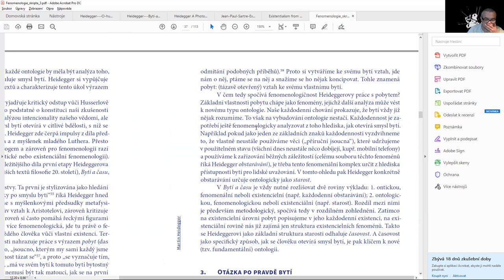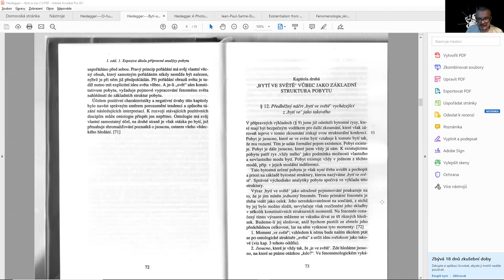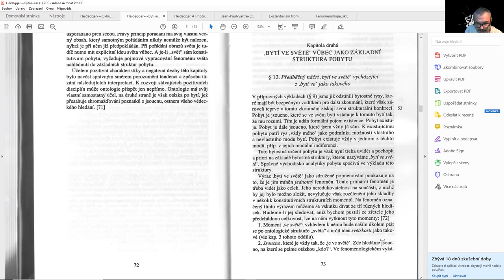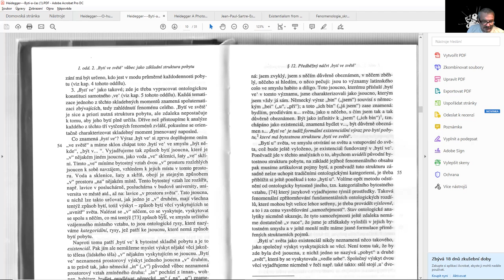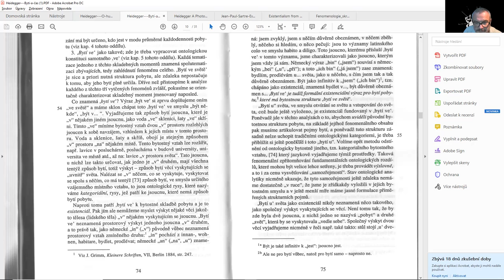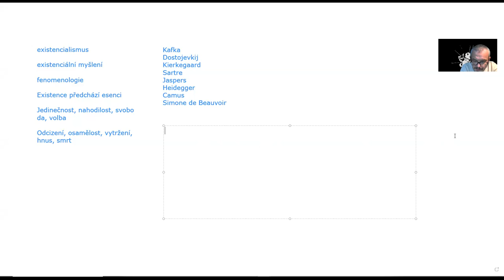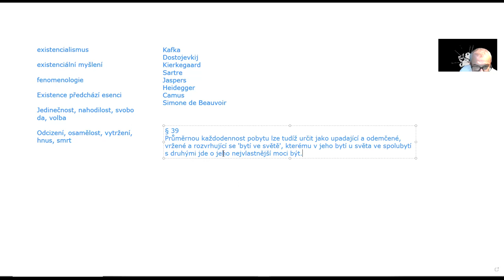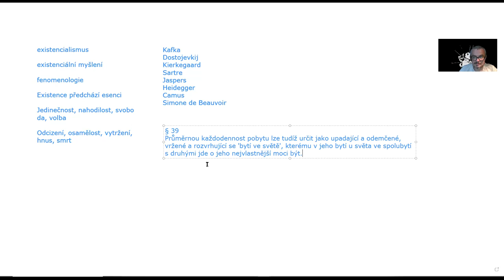Existenciální fenomenologie II.